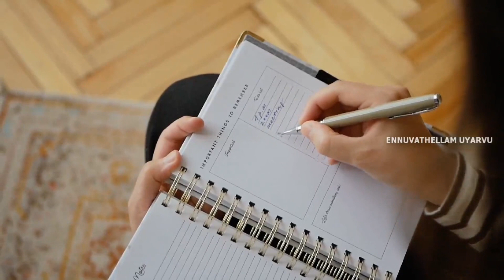Plan your day | Apple Company CEO Tim Cook one day life | Ennuvathellam Uyarvu Tamil